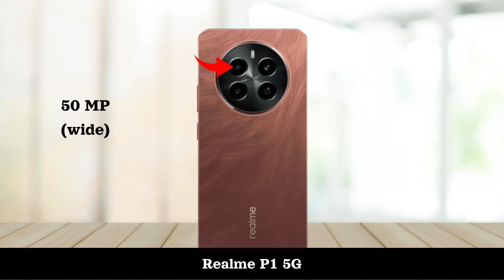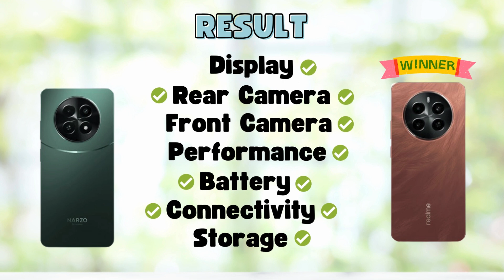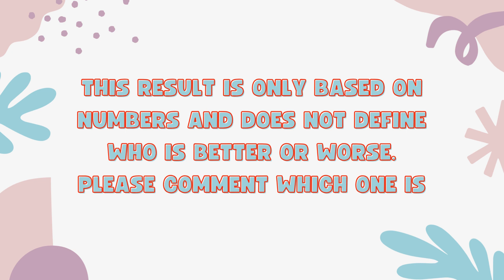Realme Narzo 70x 5G Vs Realme P1 5G - Full Comparison 2024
In this video, we'll compare two Smartphones Realme Narzo 70x 5G Vs Realme P1 5G.